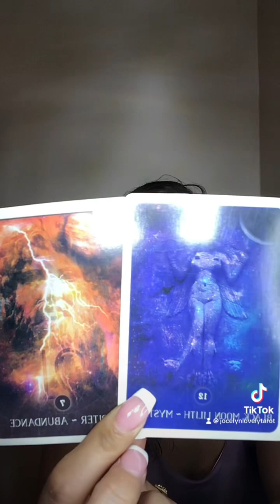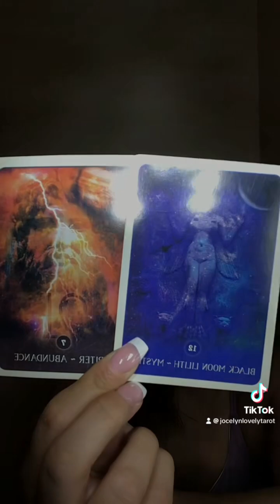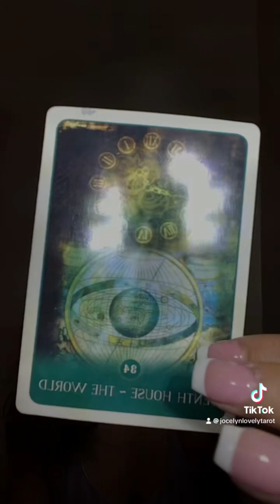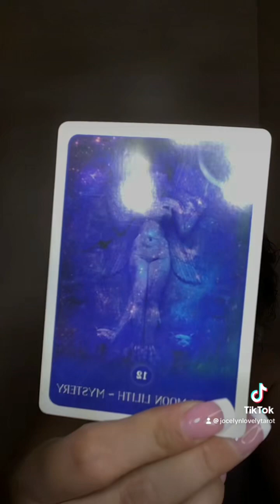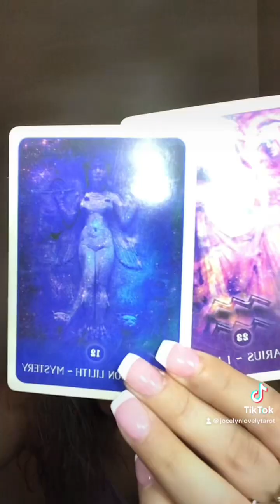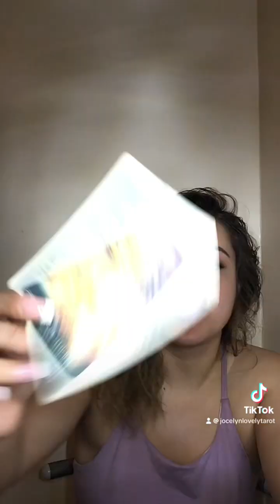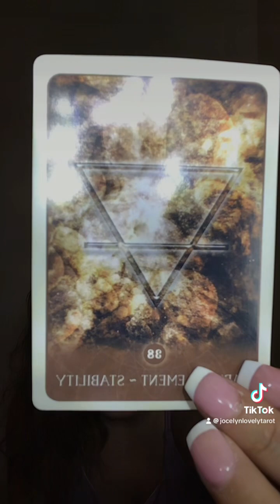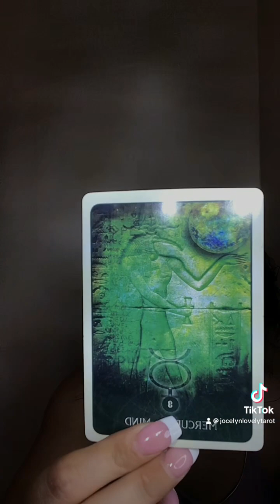Pisces-People are drawn to your vibrant personality